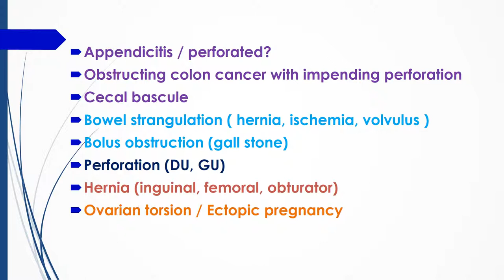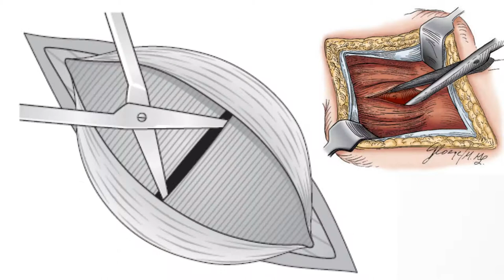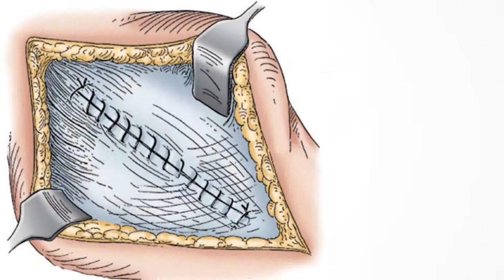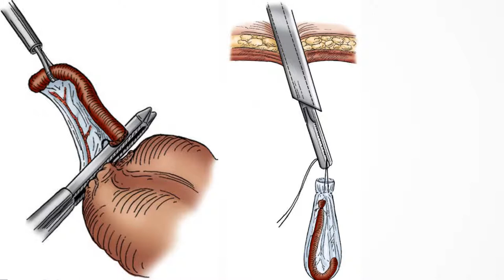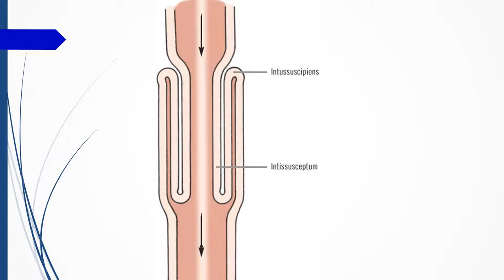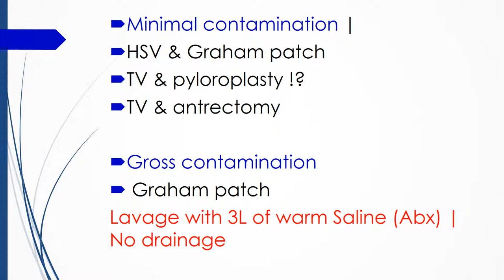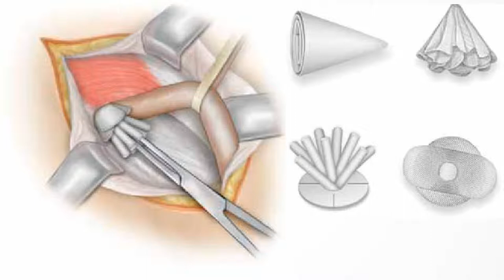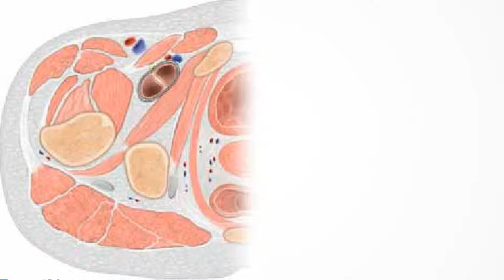RIGHT LOWER QUADRANT PAIN | OPERATIVE APPROACH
This video is complimentary to the lecture on the operative approach to right lower quadrant pain. The audio would be added shortly. Follow the slides, pause in between and understand the techniques to get the maximum benefit.